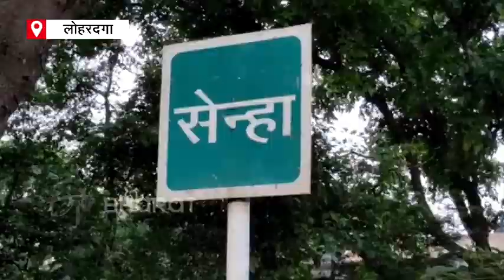Holi 2022 : Lohardaga में खेली गई पत्थर मार होली.. देखें क्या है परंपरा | ETV Bharat Jharkhand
देश के अलग-अलग हिस्सों में अलग-अलग प्रकार से होली मनाई जाती है. कहीं रंग, गुलाल खेले जाते हैं तो कहीं लट्ठमार होली होती है. इसी तरह लोहरदगा में पत्थर मार होली खेली जाती है. इस तरह की होली लोहरदगा जिले के सेन्हा प्रखंड के बरही गांव में खेली जाती है. इसे ढेला मार होली कहा जाता है. दरअसल इस होली के तहत गांव के मंडप के पास एक खूंटा गाड़ा जाता है. यहीं पर होलिका दहन भी होता है. होली के दिन यहां पर सभी उस खूंटे को छूने के लिए दौड़ते हैं. दर्शक के रूप में मौजूद लोग खूंटे को छूने के लिए दौड़ रहे लोगों पर पत्थर बरसाते हैं. कहा जाता है कि यहां इस तरह होली मनाने की परंपरा पुरानी है. बताया जाता है इस दौरान किसी को भी चोट नहीं लगती. होलिका दहन के धुएं से ही बारिश का अंदाजा भी लगाया जाता है. इसे लोग अलग-अलग परंपरा के रूप में लेते हैं. देखने के लिए हजारों की भीड़ भी उमड़ती है. अपने आप में यह खास होली पूरे क्षेत्र में विख्यात है. इस दौरान आतिशबाजी होती है. ढेला मार होली में हजारों की संख्या में लोग पहुंचकर इस परंपरा का गवाह बनते हैं.